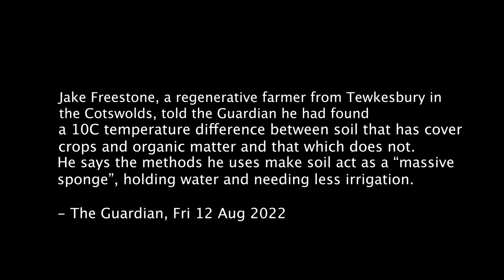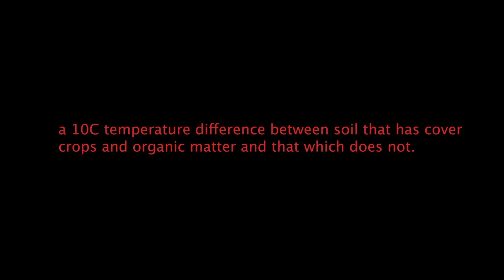Catchments & Carbon, 6 mins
Film for Lois Caborn Institute